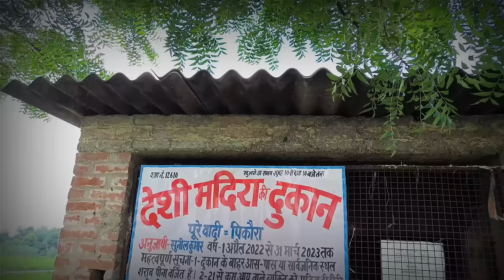UP का दारूबाज | पागल दारूबाज | अवधी कॉमेडी | Sanjay Yadav Comedy | UP44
Thanks - @SanjayYadavComedy

हिंदी मे -
यह एक कॉमेडी विडियो हैं और यह मनोरंजन के आधार पर बनाई गई हैं
धन्यवाद - संजय यादव कॉमेडी

Team Members :

 1 - Sanjay Yadav 🦉

2 - Bhola Pandit 🦉

4 - Jaysingh Yadav 🦉

4 - Deepak Pal 🦉

Video Editor -  ( Sanjay Yadav , Jaysingh Yadav )

Video Script - ( Team - Sanjay Yadav, Jaysingh Yadav )

Camera Man - ( Bhola Pandit , Deepak Pal )

😇 Instagram-( Sanjay yadav comedy ) ✌️

Sanjay Yadav
Sanjay yadav comedy
Sanjay ki comedy
Sanjay Yadav Up44
Sanjay Up 44
Sanjay yadav Up 44 comedy
Sanjay ki comedy
Sanjay comedy
Sanjay yadav Up
UP ka ladka
Sanjay ki new video
Sanjay comedy
Sultanpur comedy
Sanjay Sultanpur
Sanjay up 44 comedy
Sanjay yadav up 44
Sanjay ki video
Sanjay comedy video
Team UP 44
UP44 comedy
Sanjay yadav comedy
Sanjay Sultanpur comedy
Sanjay comedy
Sanjay yadav comedy video
Sanjay yadav
Sanjay Awadhi comedy
Full masti sanjay yadav comedy
Sanjay up 44
Sanjay dehati comedy
Sanjay yadav comedy status
Bhojpuri comedy
Sanjay yadav ka video
Up 44 comedy
Sanjay up 44
YouTube video
YouTube comedy video
Sanjay youtuber
Sanjay 44
Bhojpuri funny comedy
Bhojpuri comedy
New bhojpuri comedy
Bihari comedy
Bageyli comedy
Chugli video
Jaunpur comedy
Mani Meraj vines
Mani Meraj
भोजपुरी कॉमेडी
Bhojpuri comedy
Bhojpuri Awadhi comedy
Sanjay Bhojpuri
Sanjay ki awadhi Comedy
Sanjay funny video
New youtube video
Awadhi Comedy
Main Meraj New video
Dehati comedy
Mani Meraj ki Video
New video
Funny video
Sanjay up 44
Sanjay Mani Meraj
Sanjay Sultanpur comedy
Sultanpur ki comedy
Sanjay video
Bhojpuri comedy
Bhojpuri new video
Sultanpur ki comedy video
अवधी कॉमेडी
Sanjay अवधी कॉमेडी
संजय यादव कॉमेडी

               S.A.N.J.A.Y.  Y.A.D.A.V. C.O.M.E.D.Y

S. U. B. S. C. R. I. B. E